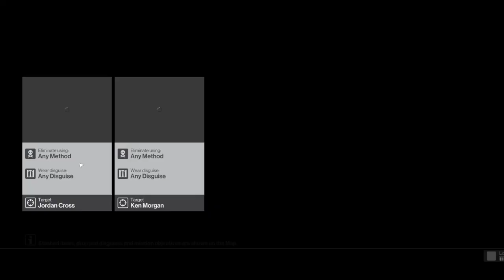Hitman - Bangkok Professional #4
Im also streaming on Twitch, visit me there if you want to see me playing live at:

In this Hitman series im aiming to complete the game fully on normal difficulty including challenges, feats, escalations etc. (might be completing it on professional aswell in the future).
Im playing this gameseries the first time in my life so expect some dumb plays & strats from me. Also keep in mind that im not playing serious in the most first 4 levels of the escalations, but some tryhard attempts at the level 5 ones.